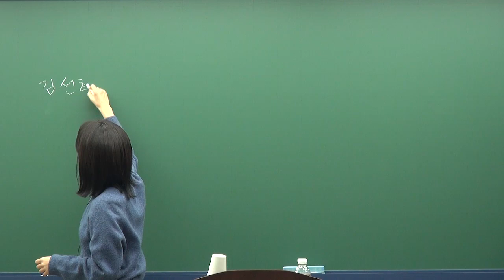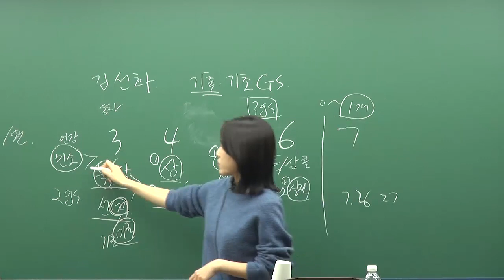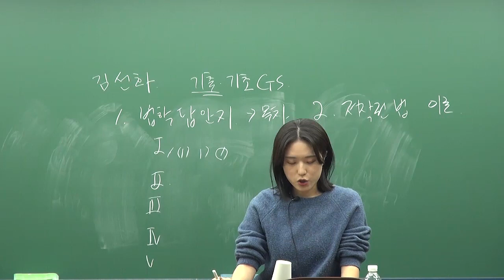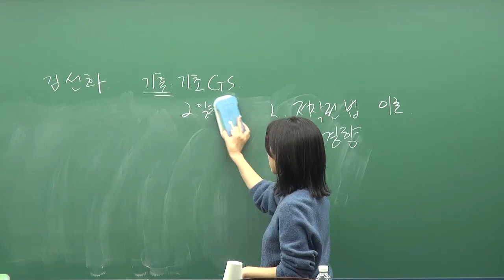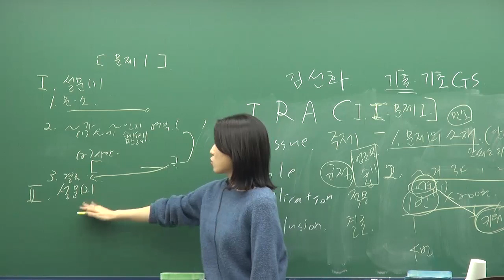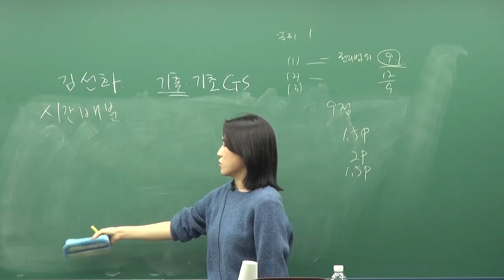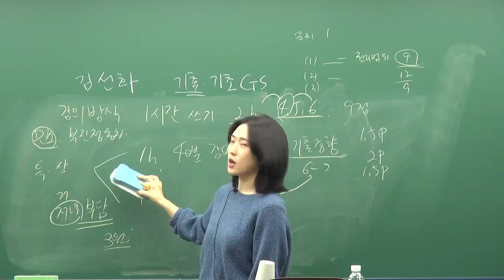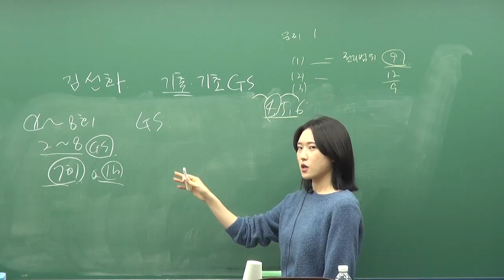[변리사] 2024 김선화 저작권법 기출 & 기초 GS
윌비스변리사 학원
김선화 변리사 2024 저작권법 기출&기초GS 영상 입니다

32년 한림법학원의 전통과 노하우로 변리사를 준비하시는 여러분께
수준높은 강의와  교재로 변리사 합격을 안겨드리겠습니다.

기초부터 심화까지 한번에! 모호한 부분은 판례와 사례를 통해 확실히 이해
적은시간 투자로 안정적인 선택과목 PASS 😎

OT영상을 들으시고 추가강의를 들어보고 싶으시다면 하기 링크를 눌러보세요 :)

더 많은 변리사 정보가 필요하시다면 윌비스변리사의 홈페이지를 방문해보세요
(하기 링크 클릭)